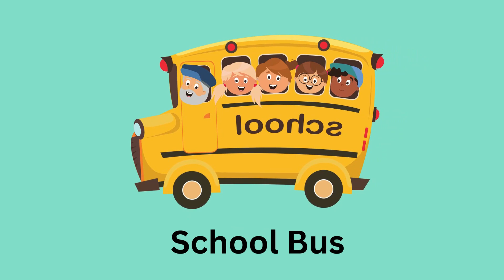Learn Transport Names| Vehicles Name | Mode of Transport | Basic English Learning For Kids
In this video you will learn Transport Name. This lesson will help you to enhance your English vehicle vocabulary at all levels.